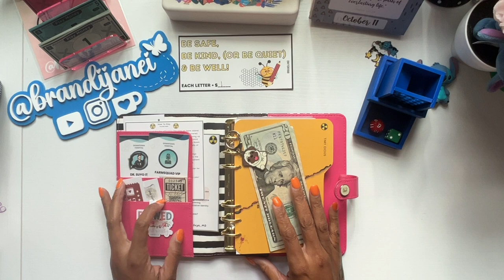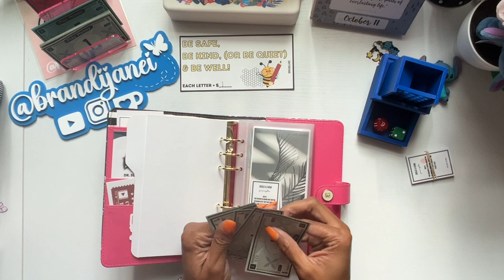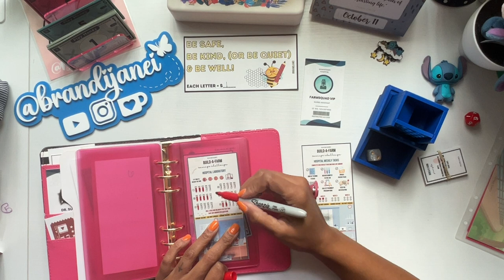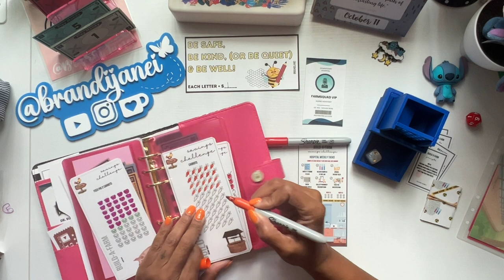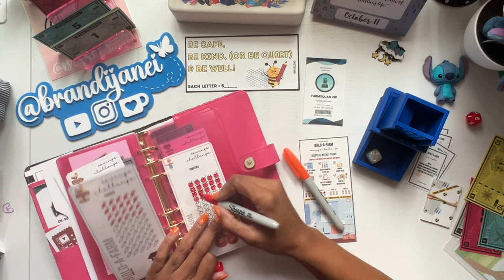Farm Island Friday Binder | Build A Farm | Low Income Savings Challenge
In today’s Farm Friday Binder episode, I’ll manage my virtual farm, count cash, and tackle tasks. Join me as I organize my $40 in funds, play games in the virtual casino, and share some personal insights from Psalm 139:24. Plus, I talk about earning money, feeding the pigs, and balancing fun with responsibility.

📌 Key Highlights:

Starting with $40 in funds 💸
Organizing virtual money 💰
Casino game fun and challenges 🎲
Reflecting on Psalm 139:24 ✨
Completing weekly tasks on the farm 🌱
Feeds, wins, and unexpected moments 🐷
Also, leave a 🐖 pig emoji in the comments if you watched until the end! 💖

@IncomeBabes - Farm Island Game

msha.ke/brandijanei